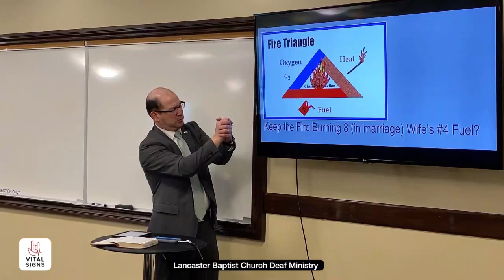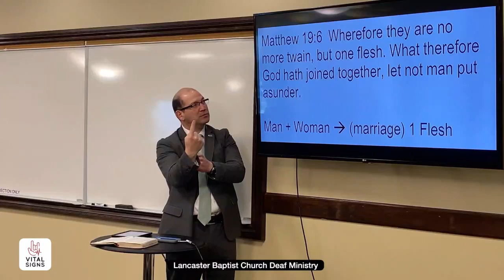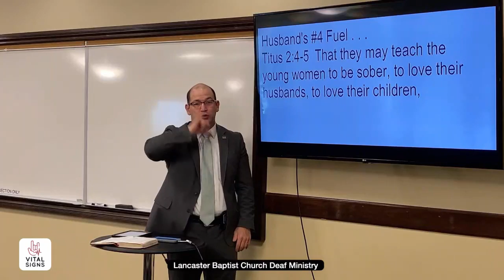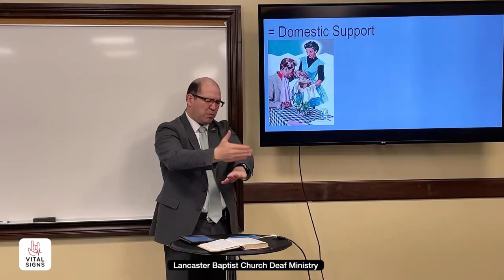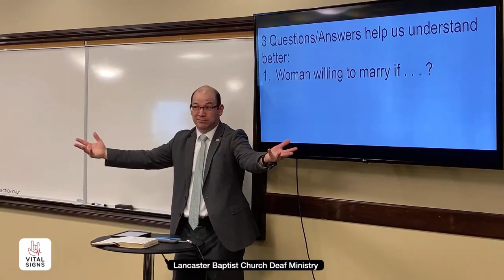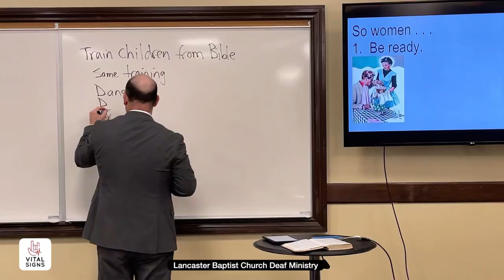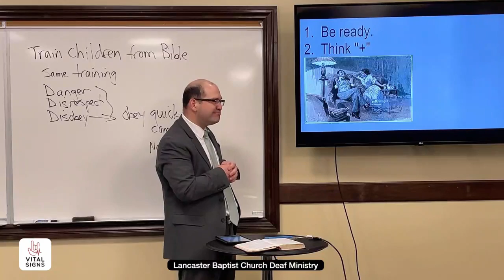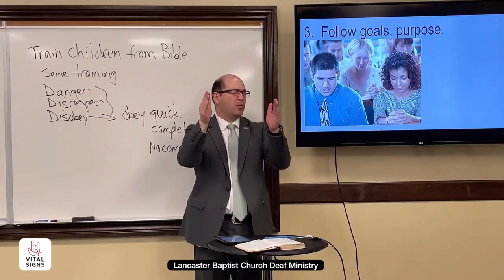Keep the Fire Burning in Marriage #9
Deaf Class Bible Lesson 3.21.21